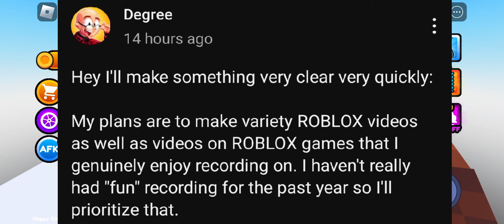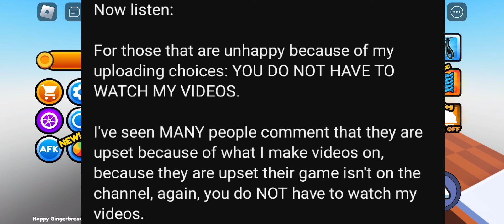why is this guy getting hate?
why is @DegreeRBX getting hate?